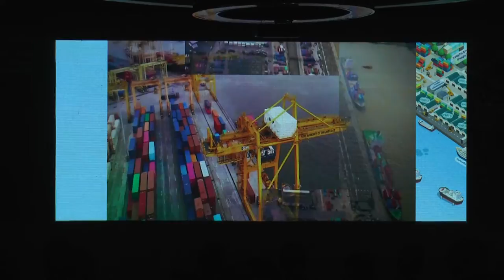Channel8Thailand ท่าเรือกรุงเทพ (ทกท.) เปิดตัวโครงการ Bangkok Port Center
ท่าเรือกรุงเทพ (ทกท.) ตอกย้ำความเป็นผู้นำธุรกิจบริการโลจิสติกส์ครบวงจร  เปิดตัวโครงการ Bangkok Port Center  พร้อมร่วมเสวนาภายใต้หัวข้อ “วิเคราะห์สถานการณ์และเทรนด์เทคโนโลยีโลจิสติกส์ในอนาคต”

เมื่อวันที่ 14 กันยายน 2565 : ท่าเรือกรุงเทพ จัดงานเปิดตัวโครงการ Bangkok Port Center ศูนย์กลางการค้า การนำเข้าส่งออกท่าเรือกรุงเทพ เพื่อสร้างการรับรู้เกี่ยวกับการดำเนินธุรกิจของ “ท่าเรือกรุงเทพ” ให้เข้าใจง่ายขึ้น ภายใต้แนวคิด “ชีวิตดีๆ เริ่มต้นที่.. ท่าเรือกรุงเทพ” เพิ่มช่องทางการสื่อสารให้กับกลุ่มลูกค้า ทกท. ในการสร้างเครือข่ายทางธุรกิจเพิ่มขึ้น พร้อมขยายฐานลูกค้าและเชื่อมโยงข้อมูลโลจิสติกส์แบบไร้รอยต่อทั้งหน่วยงานภาครัฐและเอกชน  รวมทั้งขยายโอกาสพัฒนาธุรกิจให้เติบโตอย่างยั่งยืน ด้วยการเปิดเวทีเสวนาแลกเปลี่ยนความรู้  ระดมความคิดเห็น ภายใต้หัวข้อ “วิเคราะห์สถานการณ์และเทรนด์เทคโนโลยีโลจิสติกส์ในอนาคต” เพื่อประโยชน์ในการยกระดับการให้บริการของ ทกท. ก้าวสู่การเป็นท่าเรือชั้นนำระดับโลก

·       ระบบให้บริการอิเล็กทรอนิกส์แบบเบ็ดเสร็จ (One Stop e-Port Service)  เพื่ออำนวยความสะดวกแก่ผู้ใช้บริการ โดยเพิ่มช่องทางการยื่นแบบคำร้องขอใช้บริการด้านเรือ สินค้า ตู้สินค้า และเครื่องมือทุ่นแรง และการชำระเงินค่าภาระผ่านระบบ e-Payment ซึ่งจะช่วยให้ลูกค้าสามารถ       ลดขั้นตอน ระยะเวลา ค่าใช้จ่าย และ ลดความเสี่ยงการสัมผัสติดเชื้อ COVID-19 ในการเดินทางมาติดต่อขอใช้บริการที่ ทกท. ทั้งนี้ การทำธุรกรรมด้วยระบบดังกล่าว มีความปลอดภัย และสอดคล้องตาม พรบ. ว่าด้วยธุรกรรมทางอิเล็กทรอนิกส์ พ.ศ. 2554 ซึ่งลูกค้าสามารถเข้าใช้บริการผ่านเว็บไซต์

·       แอปพลิเคชั่น “BKP iService”  เพื่อเพิ่มความสะดวกให้แก่ผู้ใช้บริการสามารถตรวจสอบสถานะการบรรทุกขนถ่ายตู้สินค้าได้ตลอดเวลาจากทุกสถานที่ การประมวลผลข้อมูลมีความถูกต้อง แม่นยำ

ข้อมูลเพิ่มเติมได้ที่ หรือช่องทางเฟสบุ๊ค

4 Ku-band @ 54 MHz
24 Ku-band @ 27 MHz

Downlink Information:
NAT TV 1 and 2
Transponder: 22
Frequency: 12090
Symbol Rate: 20000
FEC: 3/4

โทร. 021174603